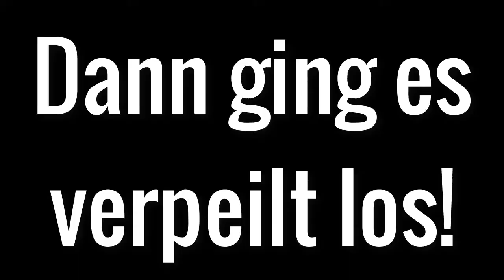FIFA 19 - [KoraalYT] - My PROCLUB'S Live! Tag 1 [HD][CAM]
Wenn dir das Video gefällt, wär eine Bewertung cool :D
Schaffen wir die 20 Likes? :D
Ist der Daumen oben wird man dich loben! ;D